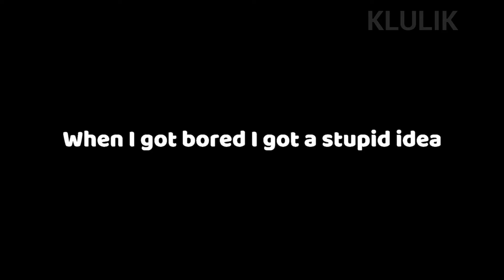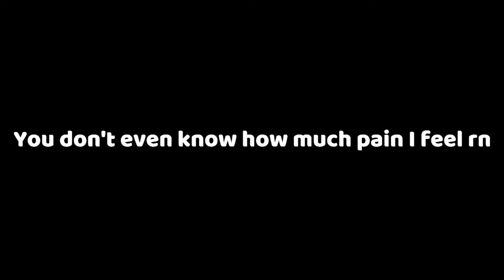Splatoon 3 Day One Montage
Klulik 2022